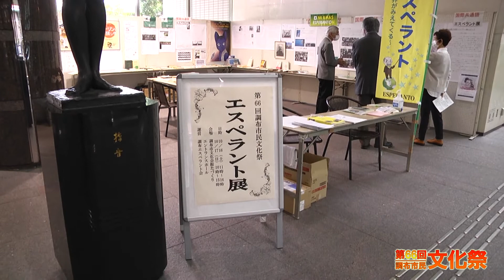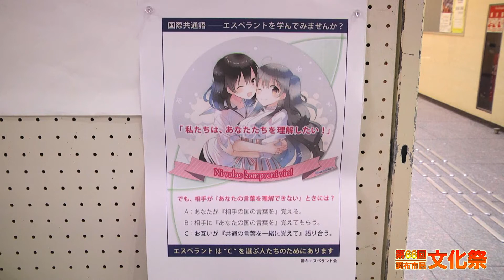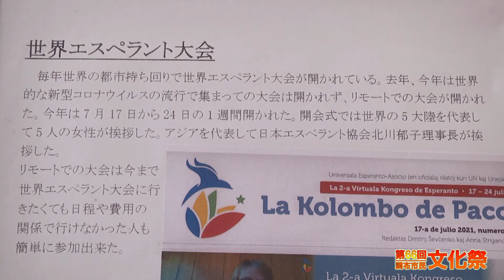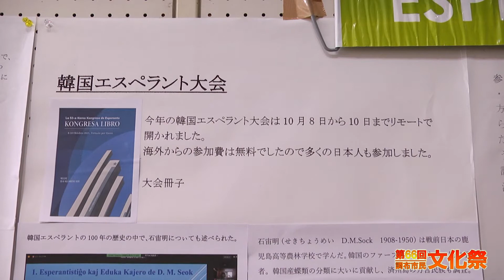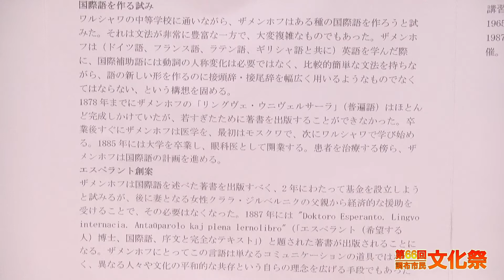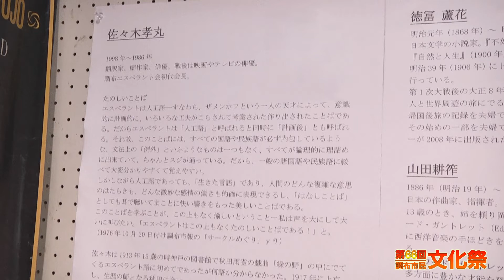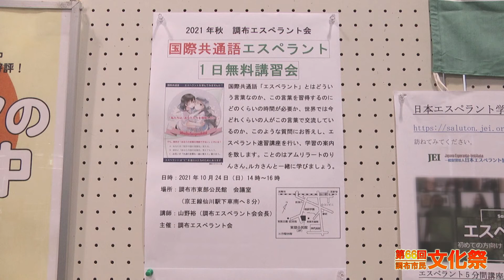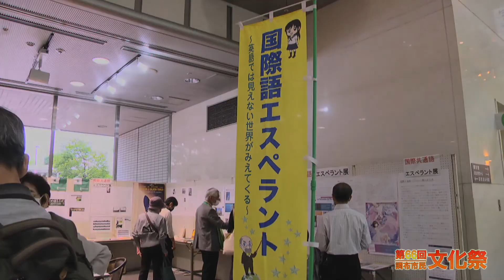第66回調布市民文化祭 「エスペラント展」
会期　令和3年10月16日(土)～10月17日(日）
会場　調布市文化会館たづくり１ 階　エントランス
運営　調布エスペラント会

Saluton!（こんにちは！）

エスペラント会の最近の話題としては大きく２つあります。
一つ目は、アニメゲーム（「ことのはアムリラート」）をきっかけにエスペラント語に興味を持ち、学習し始めた若い方がたくさん出てきたということ。
作中に出てくる言語 ユリアーモは、エスペラント語をベースとしています。

二つ目は、世界大会、日本大会、色んな大会がオンラインで開かれるようになったこと。
オンラインで世界中の方と繋がることができるなど、時代の変化を感じます。

皆さんも一度、エスペラント語に触れてみませんか。
Ĝis revido!（さよなら！）

一般財団法人日本エスペラント協会ホームページ

※マスクを外して収録の際は、感染予防対策を十分に行って撮影しています。